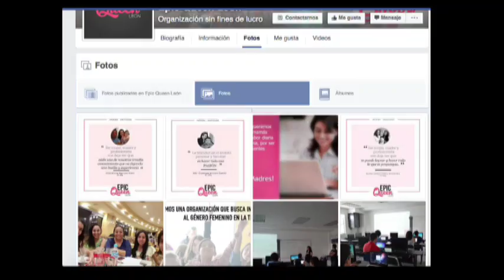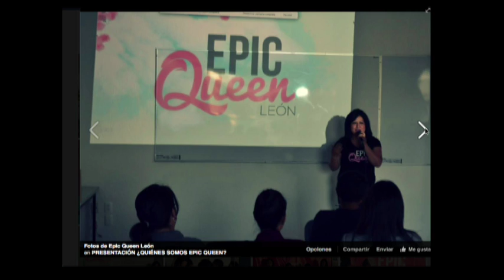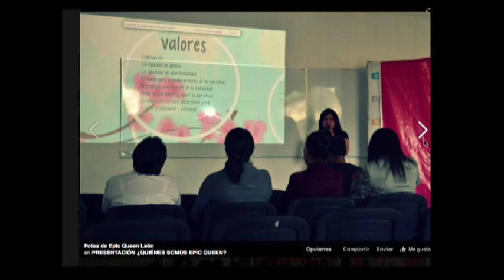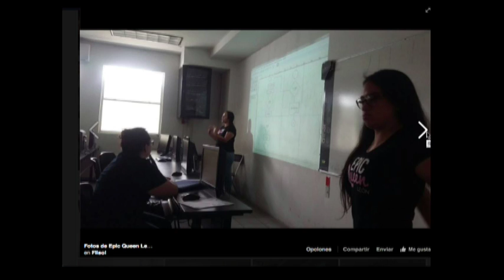Nancy Salazar, Karina Sánchez y Eréndira Cruz Epic Queen León